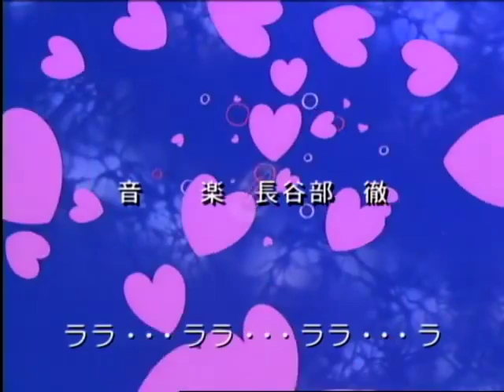[Official Anime]Marvelous Melmo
Title:Marvelous Melmo

★Synopsis
This was a new TV series produced by Tezuka Productions Co., Ltd., a new company founded by Tezuka Osamu following his retirement as president of Mushi Production. More than just a sex education story, it incorporates far-reaching themes about the dignity and mysteries of life. In this story, a girl named Melmo learns the meaning of being a "woman" through countless adventures in which she grows up and returns to being a baby with the help of miracle candies.

STAFF
Original Story and Story line: Tezuka Osamu
Producer: Suzuki Norio
Chief Director: Nagaki Tsunehito
Directors: Tezuka Osamu, Masanobu Kozo, and Yamamoto Shigeru
Picture: Yamamoto Shigeru, Okada Toshiyasu, Nakamurabashi Studio (Nakamura Kazuko), Tama Production, Studio Joke, Studio Take, Studio Big, and Art Fresh
Art: Akashi Teiichi, Kadoya Tatsuro
Background: Mizuno Junichi, Miyamoto Seiji, Yamamori Hiroaki, Ito Kouyo, Apples Probelon
Storyboard proofing: Ikehara Narutoshi
Rendition Assistant: Masami Jun
Finishing: Ikeda Michiko
Shooting: Sugaya Masaaki
Editing: Nishida Eiko
Sound: Aketagawa Susumu
Production Chief: Shimozaki Jun

Theme Songs:
"Fushigina Melmo (Marvelous Melmo)": vocals by Idehara Chikako and Young Fresh
"Shiawase wo Hakobu Melmo (Melmo Brings You Happiness)": vocals by Sakurai Taeko
Lyrics by Iwatani Tokiko, song by Uno Seiichiro, performed by Fool Sounds, conducted by Nakamura Hideo